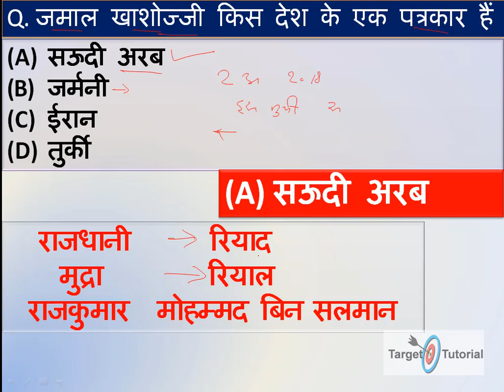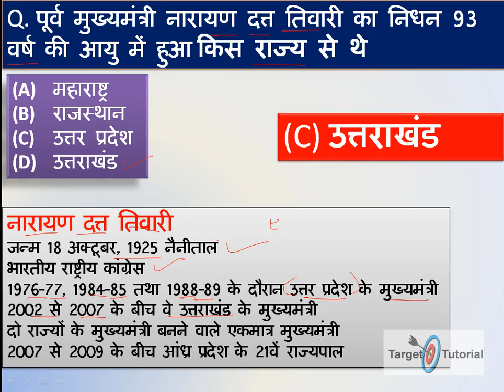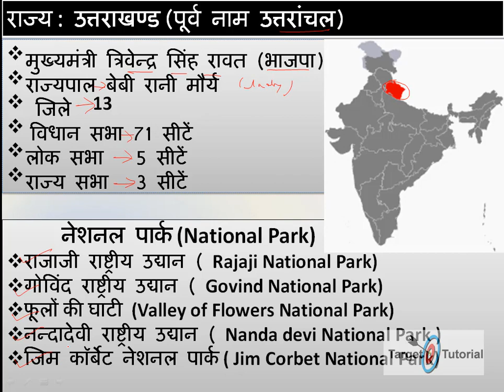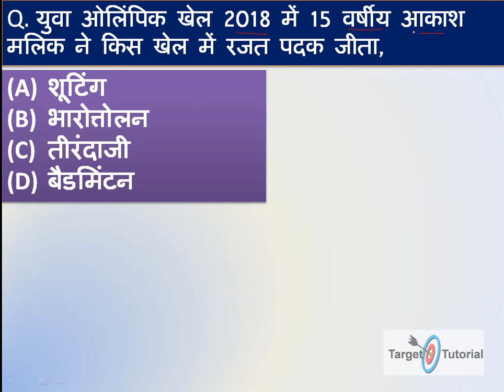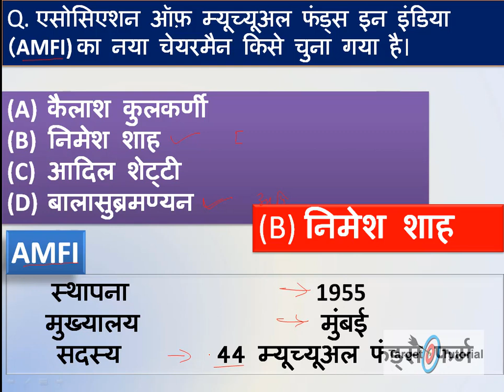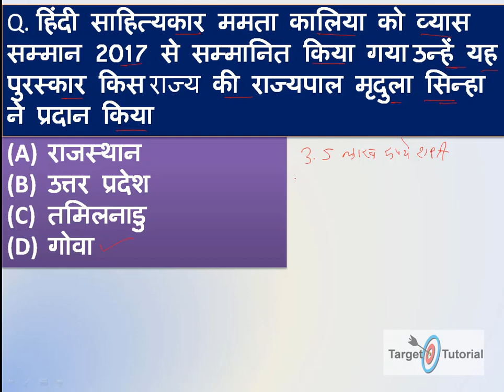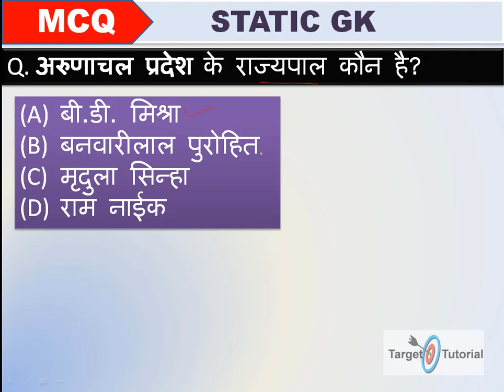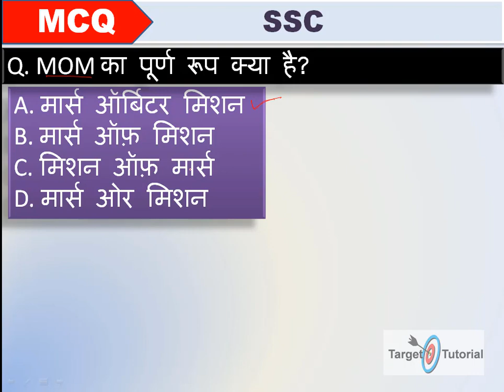आने वाली EXAM ! देखें महत्वपूर्ण 19October | CA 2018 | UPSC, Bank,SSC,Railway,State Exams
18  October | Current Affairs 2018 ! आने वाली EXAM के लिए महत्वपूर्ण  जरूर देखें  | UPSC, Bank,SSC, Railway, State Exams

improve your current affairs for the upcoming examinations. Watch most important headlines of the day and help you get aware of the current affairs based questions you can face in the upcoming exams.